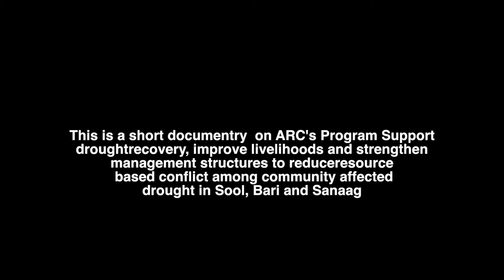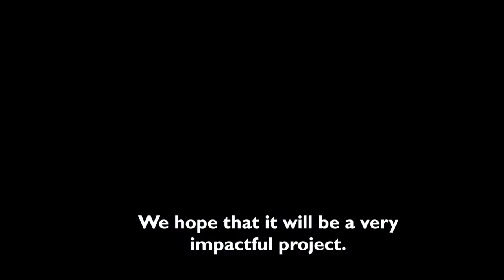ARC short documentary Falidhyale village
Support drought recovery, improve livelihoods and strengthen management structures to reduce resource based conflict among community affected by drought in Sool, Bari, and Sanaag